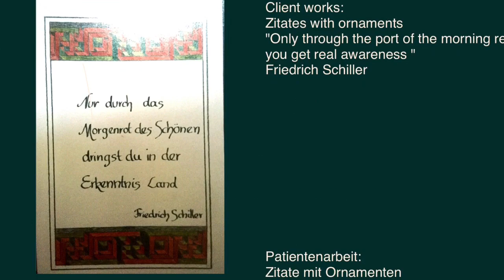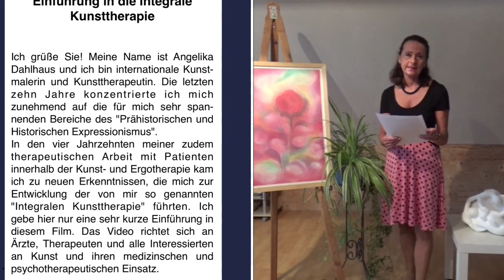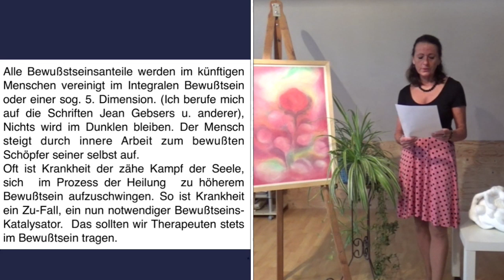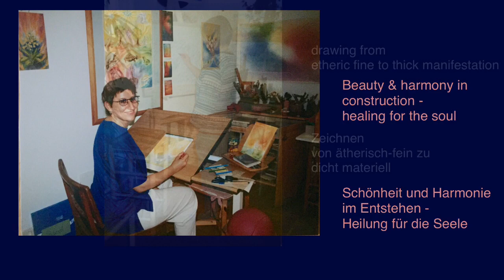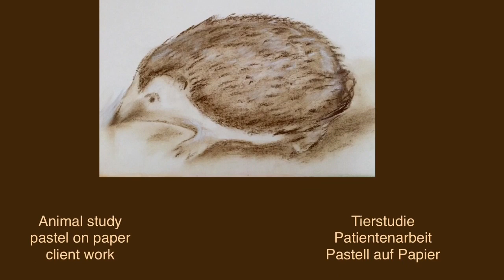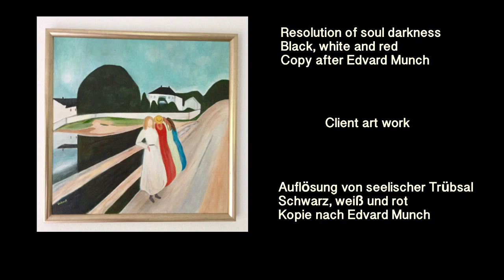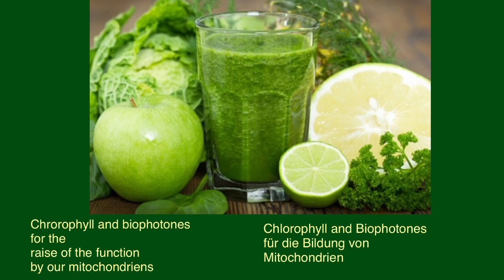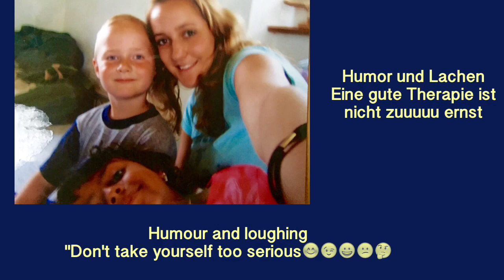Art & Medicine - Integral Art therapy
Integral Art therapy , great efforts by working with hand and heart in the area of colour and form.